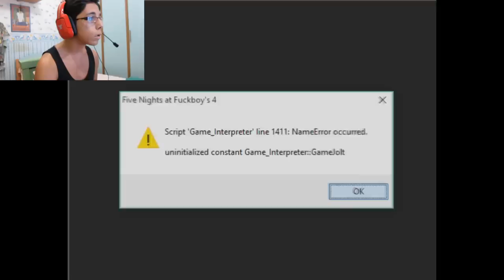TROPPA EPICITA' - Five nights at Fuckboy's 4 gameplay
Siamo su Five nights at Fuckboy's (fan-made) mamma mia troppo divertente e anche difficile XD